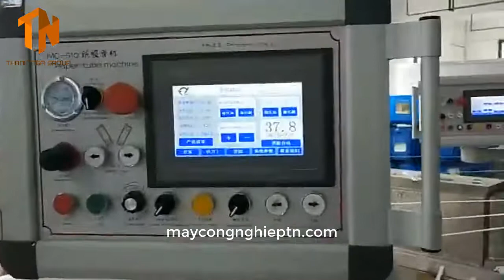Actual paper straw production line|Thực tế dây chuyền sản xuất ống hút giấy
🏤 VPHN: Đại Cầu, Tiên Tân, Phủ Lý, Hà Nam
🏤 VPMN: 340/34 Tân Chánh Hiệp 10, KP.4, P. Tân Chánh Hiệp, Q. 12, TPHCM